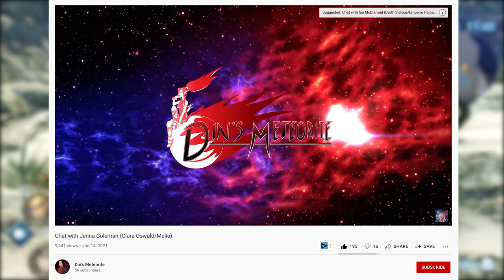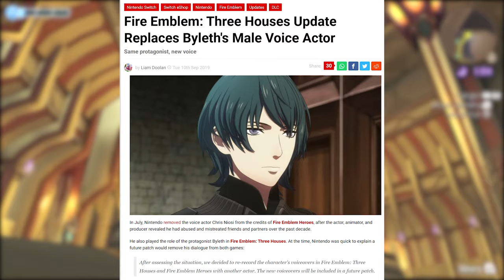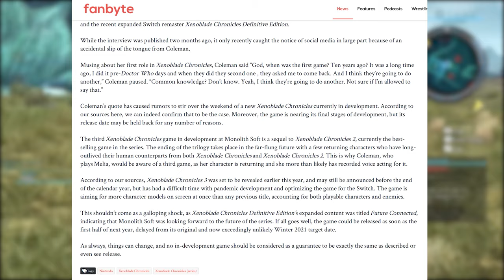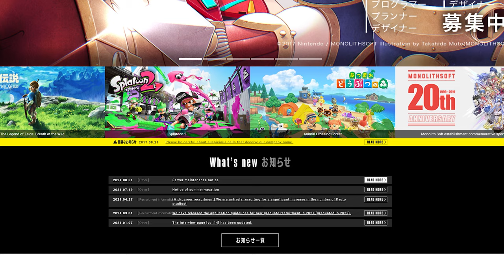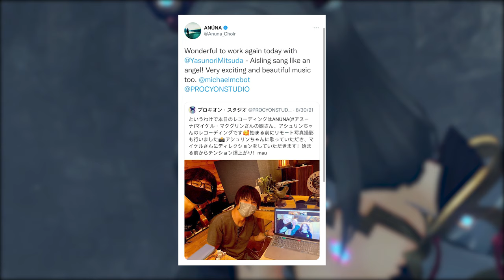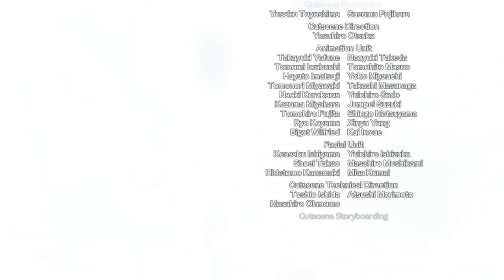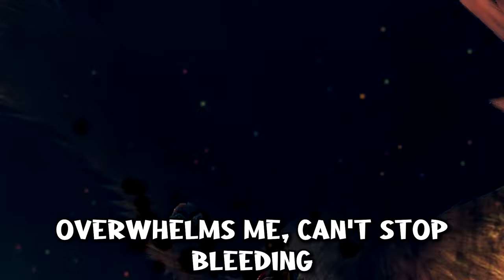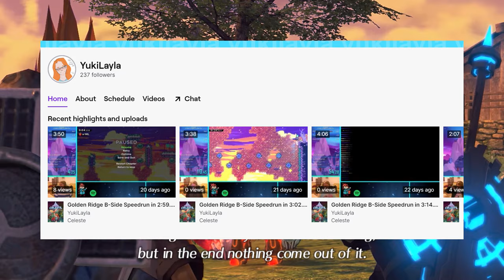Xenoblade Chronicles 3 - Full Rumor Breakdown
With rumors starting to swirl of a Xenoblade Chronicles 3 reveal being imminent, it's time we discuss exactly what these rumors reveal.

Chapters:
Intro - 0:00
Melia Leak - 4:24
Fanbyte Report - 15:54
Other Rumors - 25:44
Theories and More - 32:31
Xeno's Master Theory - 44:57
More and Theories - 50:17
Outro: 1:07:28